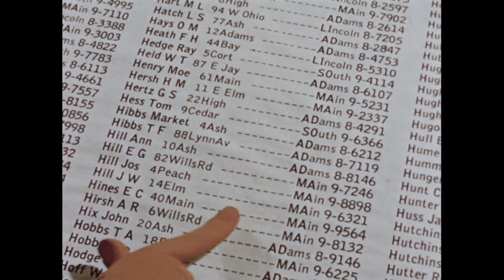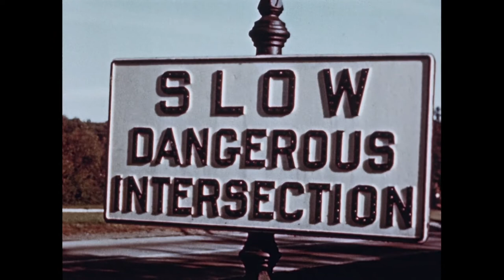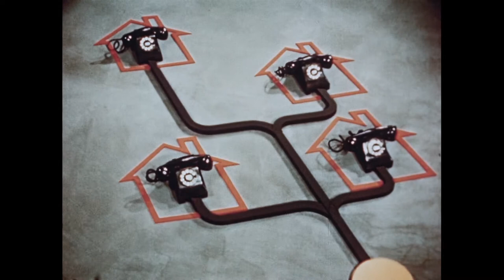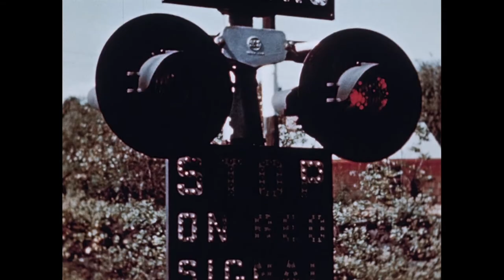Adventure in Telezonia (1949)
Summary: "In trying to find his lost dog, Bobby uses the telephone incorrectly. Handy, a marionette, offers to help and brings Bobby to the fanciful land of Telezonia where the marionette inhabitants try to find the dog and at the same time show Bobby how to use the telephone properly"--from WorldCat.org. "Color featuring the Bill Baird puppets-re telephone usage and courtesy produced in 1949"--Summary from J. Fred MacDonald and Associates film inventory. "Telephone Helps (My Title): KODACHROME COLOR (1950s; Bill Baird Marionette Production) string puppets show boy (Bobby) how to use the telephone and its services in an emergency; Bobby looses his dog--puppets show how to use directory and the party line service--good shots of boy dialing telephone--shot of female operator working switchboard--worker at dog pound answers emergency call about missing dog--film stresses good etiquette when talking on the phone, "Be sure to speak kindly to the operator since she is always kind go you!"--good shot of boy hugging and petting dog"--Summary from J. Fred MacDonald and Associates film inventory.

Created / Published
1949